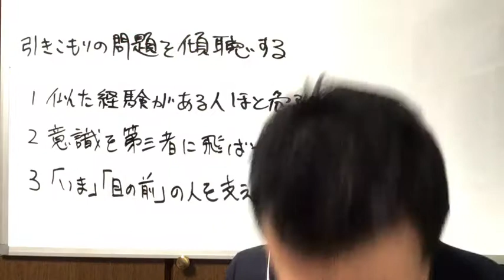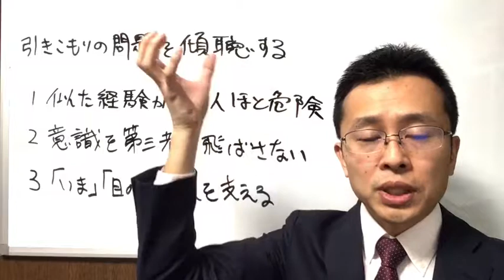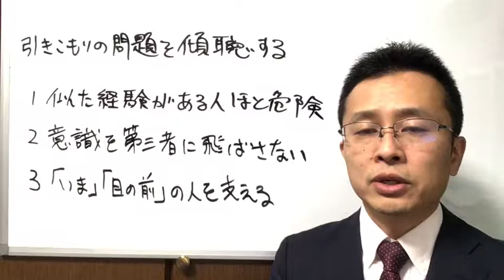『引きこもりの問題を傾聴するには』３ポイントオンライン傾聴講座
※１~２日で濃い傾聴学習をしたい方におすすめ

※資格が欲しい方、再受講し反復学習したい方におすすめ

※傾聴を問題解決につなげる相談スキル（カウンセリング）を学びたい方に最適

★傾聴に限らず、聴き方、相談の受け方、
コミュニケーションに関するご質問を以下の
フォームでお受けしています！